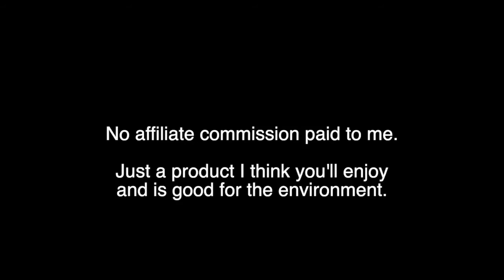Nuud natural deodorant test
I don’t know about you, but I sweat like a pig during most of my intense kettlebell workouts!

Taco Fleur put Nuud through some SERIOUS testing 💪🏽❤️

Bit of a quick fun fact, sweating like a pig does not refer to the animal, pigs don’t even sweat much. The saying refers to pig iron, which is so named because it’s shaped in molds that branch off like piglets suckling on a sow. There you go!

I love sweating, makes me feel like I achieved something, it makes me feel like a Caveman, although a stinky one sometimes. I don’t notice it much other than people making a big circle around me when I exit the gym, and those hard yellow patches in my t-shirts! Enough, I’m not here to make you disgusted, I’m here to share a solution with you.

I simply want to share something that actually works (for me) and seems like a great product that everyone should look into trying. I’m talking about the carefree natural deodorant Nuud.

I’ve been using this product for a while now, I would not write about it otherwise, and it works for me. On top of that, it appears to be a vegan deodorant which is a plus.

- No aluminium
- No fragrances
- No vague chemicals
- No alcohol
- No animal testing
- 100% vegan
- No clogging
- No staining
- Bioplastic sugar cane tube
- Biodegradable cardboard box
- Sustainable production and distribution

Does Nuud deodorant work?

It does for me. There have been times I still smelled a little, but I’m talking 43C Spanish heat, no fan, intense workout, sweating like a pig, a situation in which I would otherwise have smelled like a 3-month-old rotten fish. I also don’t have the yellow hard stains in the armpits of my t-shirts anymore that would otherwise develop from the deodorant I used before.

What does Nuud smell like?

The whole idea is not to stink, it doesn’t make you smell nice, it simply takes the stink away. There is no perfume smell which at first is a bit odd to get used to. If I had to describe what Nuud smells like then I would say it sort of smells a bit like wet clay at first, which I like, and then nothing, no perfume, no stink.

So, what are you waiting for, go and check it out!

- Taco Fleur